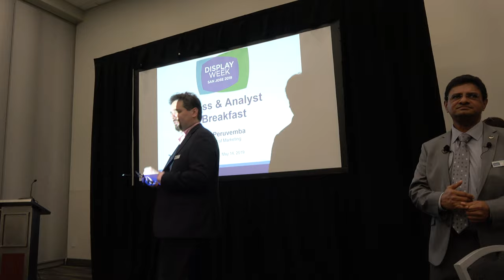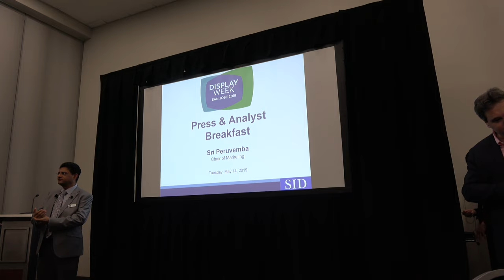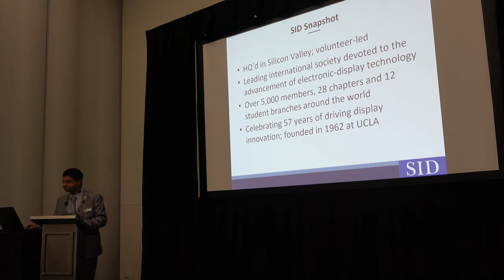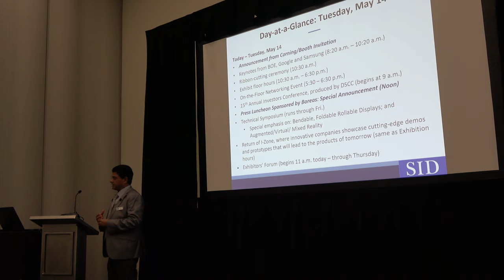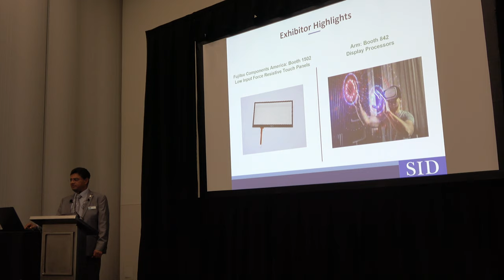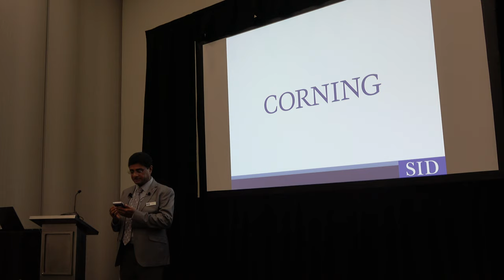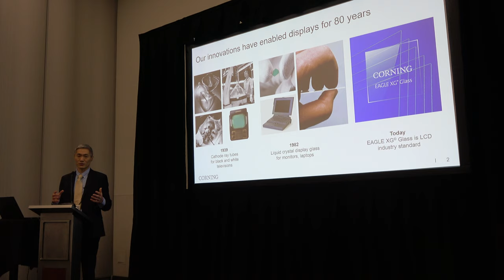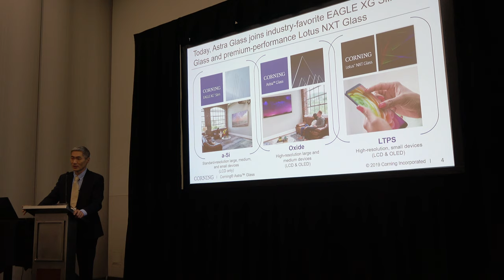Press Breakfast at SID Display Week 2019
Display Week annual SID Press Breakfast, where SID Board Member and Marketing Chair Sri Peruvemba shares the winners of the 2019 Display Industry Awards (DIA) and other highlights of the week-long display technology conference. During Display Week 2019, the press had the opportunity to see, touch and test the latest display innovations from companies around the globe - and get up close and personal with display technologies that are changing the way we work, play and live every day.

About Display Week
Display Week is the world's leading event focused on emerging electronic display and
visual information technologies from concept to market. Display Week attracts attendees
from the entire ecosystem of R&D, engineering, design, manufacturing, supply chain,
marketing, sales and financial, as well as commercial and consumer end-user markets. It
delivers unparalleled learning opportunities, market-moving trends, sourcing, roadmaps-
to-market, and connections for career and business growth. You can follow DisplayWeek on LinkedIn, Facebook, Twitter @DisplayWeek (hashtag DisplayWeek), Instagram @siddisplayweek or Display Week on YouTube.